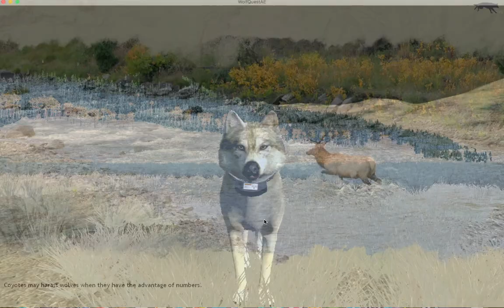A wolf on the rise. [Mollys Quest] ~Lotus Moon Gen 5 Pack~ wolfquestanniversaryedition #1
Molly make her way to Amethyst Mountain￼ in hopes of finding a mate, but will she make the right choice￼?

My online friends, Spookycat1231 My friend Cupicate make sure u check them both out